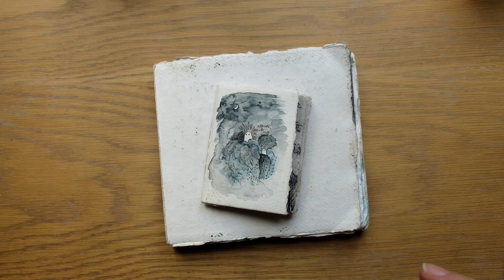Sketchbook tour #5 | Jun-Nov 2019 - First steps with watercolor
For an in-depth walkthrough of my process, failures, experiments & the specific things I was trying to work out in this sketchbook
Thanks ever so much to my patrons for being there - you make this possible.